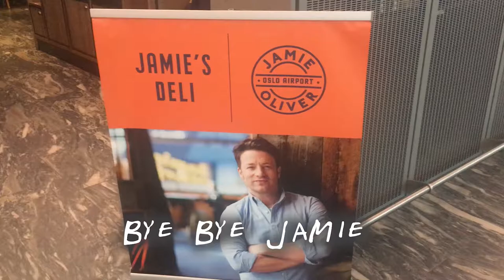HOW NOT TO MISS A PLANE!!! 3 PLANES TO NORWAY!!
HAVE YOU EVER MISSED A PLANE??  I had to take three planes to get to Norway recently.   Here are some really important tips to help you avoid missing that all important flight.  I recently had to take three planes to get to Norway for work.  And the times between the connections was short.  So I took this an a real life opportunity to put these tips into action.  Did I make it??  What do you think??

Photo:  Jens Kreuter, Unsplash

Thank you to these creators for also helping me make this video:

"Wonderful, wonderful Copenhagen", Danny Kaye, Hans Christian Andersen
"Norweigian Wood", The Beatles
Norweigian National Anthem
Copenhagen, Expedia
Oslo, Expedia
A Day in Stavanger, Expedia

If you use one of these links to access Amazon to buy anything you want (not even the item listed), it is possible I can make a little bit of money from it.  It doesn't cost you anything extra at all!
Thanks x

10' iPhone Lead
Neewar Bluetooth Remote (only £4!)
Microphone Boom
Aukey Wide Angle Lens
Ugreen Electronics Organizer
Mesh Universal Electronics Organizer
Small Metal Tins, 10 x 50 ml

Rode Shotgun Microphone
Boyer Lavalier Microphone
Duct (or Duck) Tape
Neewar Halo Light
Neewar Studio Light
Neewar Recharable Batteries
HooToo Flashdrive (128 GB)
Seagate 2 Tb Hard Drive

Kimbo Coffee Beans
Chemex Coffee Filters
Vegan Shoes